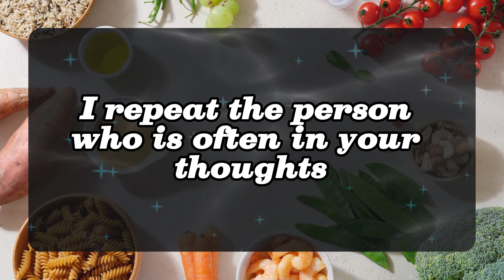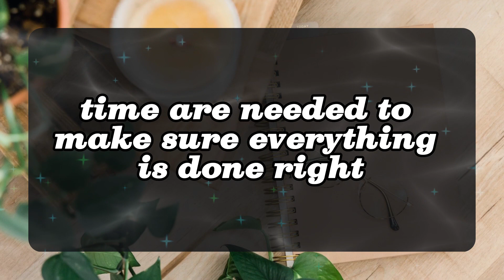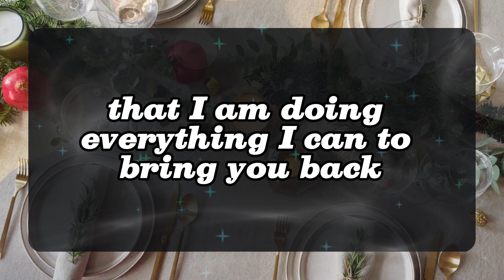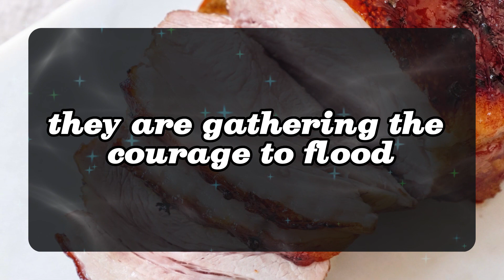💖 DM to DF 💌💕 Your person knows that you get tired of their in and out behavior. 😍🥰 Specific Message